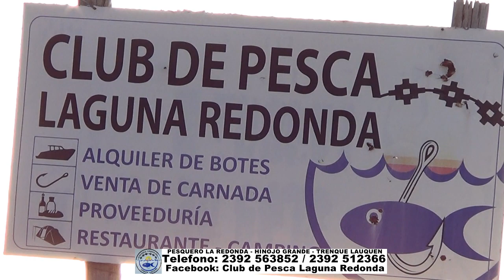MUCHO PIQUE EN HINOJO GRANDE. GUIA SANTIAGO HERLEIN 2473 469572 PESQUERO LA REDONDA Tel: 2392 563852